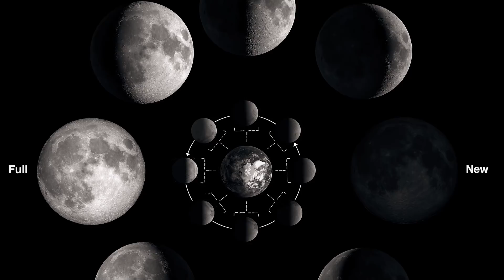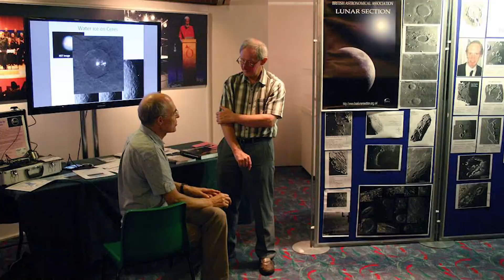The MYSTERIOUS Light Flashes on The Moon We STILL Can’t Figure Out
Periscope: Mikexingchen